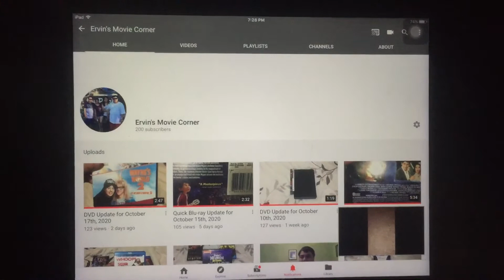I just reached 200 subscribers!